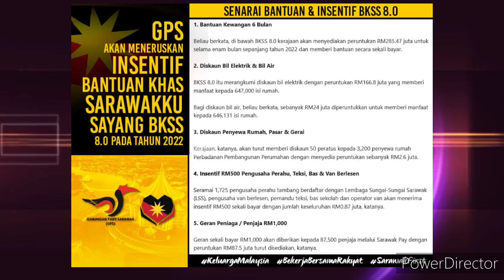TAHNIAH RAKYAT MALAYSIA, BANTUAN SELAMA 6 BULAN DITERUSKAN!!!